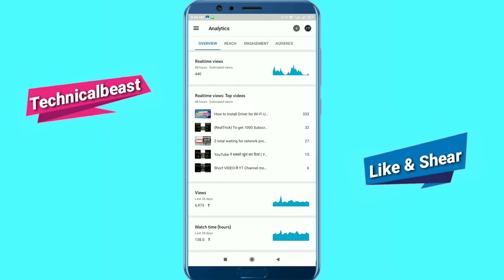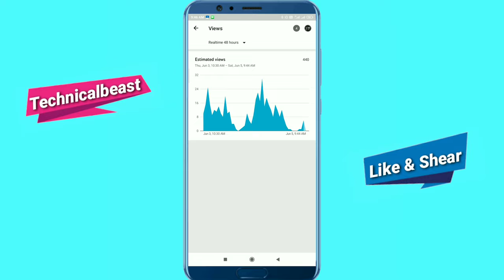Video upload करने का Best Time 👍| Best time to upload youTube videos 2021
Your Quires

right right to upload video on youtube
what time is best for uploading youtube video